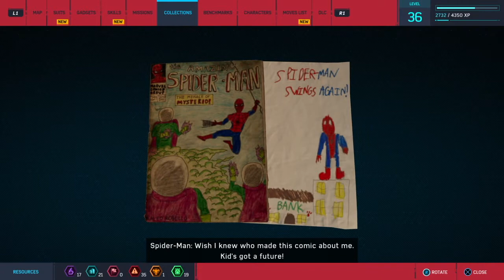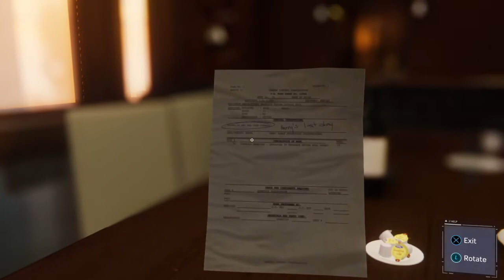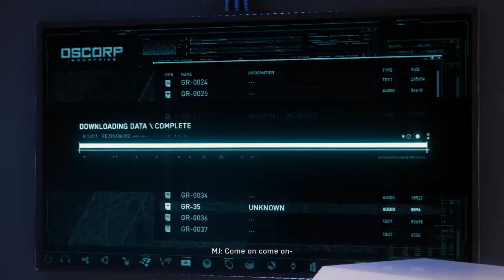【Let’s Play】Marvel's Spider Man (PS4) Part 13